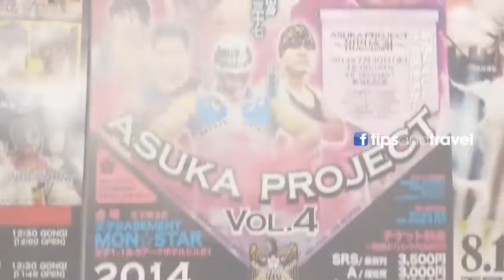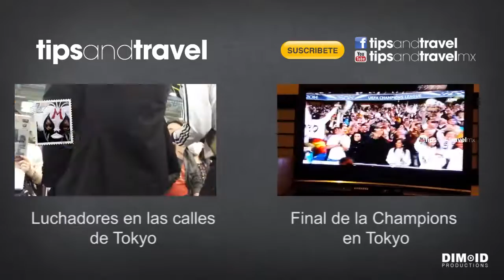Lucha libre estilo mexicana en Tokyo!!!